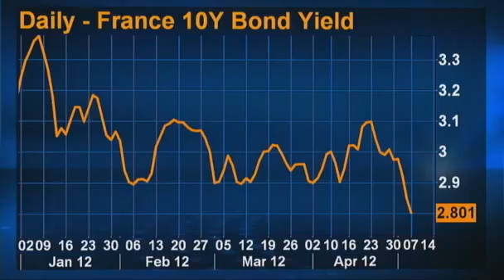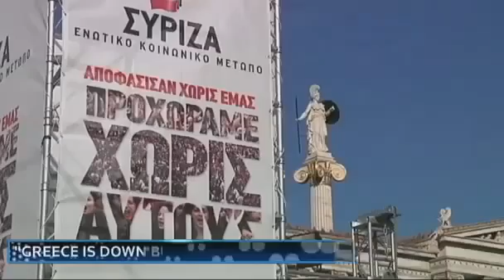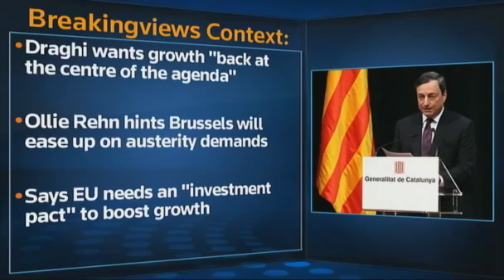Breakingviews Hollande won't have long to learn